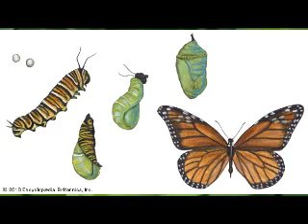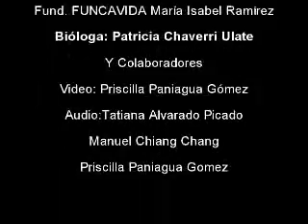Video Entomo FUNCAVIDA